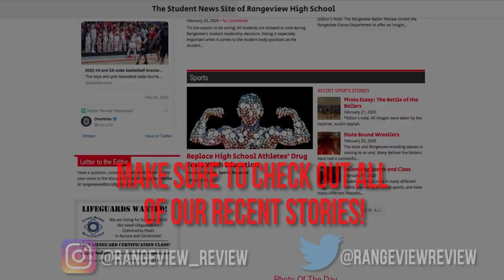A Thursday Weekly Wrap